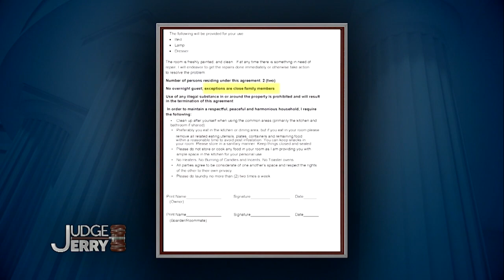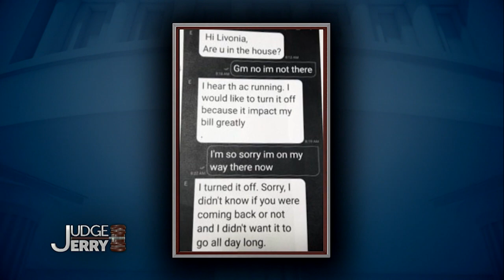My Tenant Clogged My Driveway With Partiers | FULL EPISODE | Judge Jerry Springer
Pamela wants her payday from her former tenant that clogged her driveway, damaged the property, and didn't pay her rent!